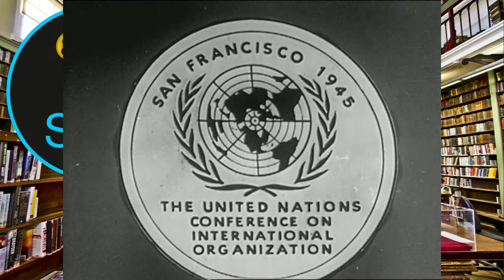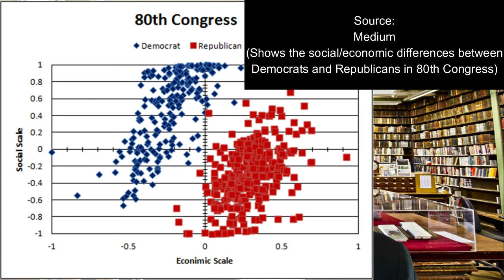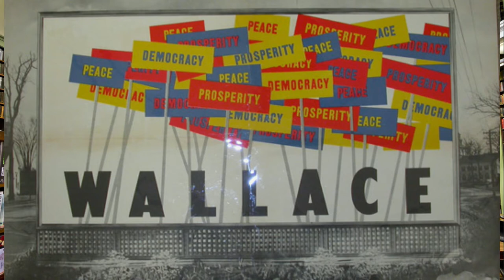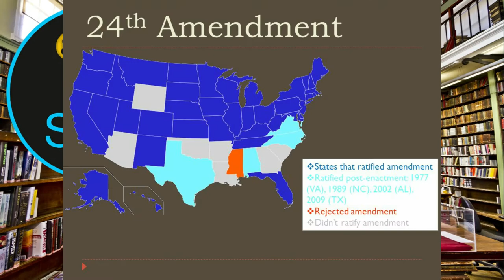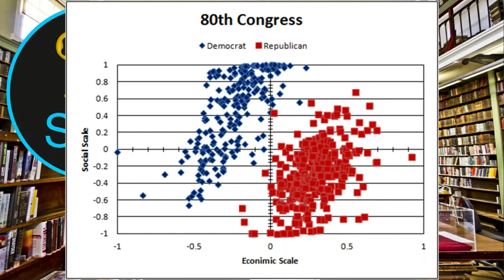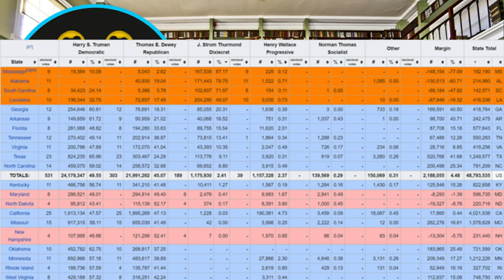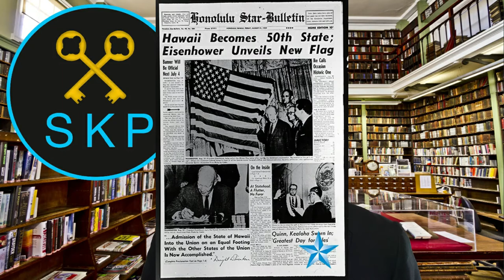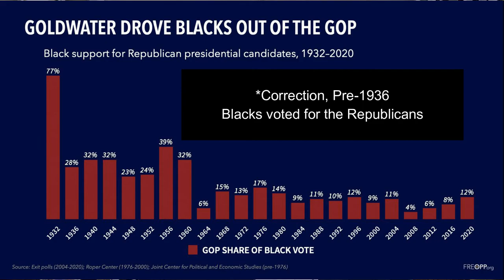What if Dewey Beat Truman in 1948? (Presidential Election of 1948)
Check out my latest video from the "Alternative History" playlist: "What if Dewey Beat Truman in 1948?", in which we take a closer look at the Presidential Election of 1948 and how this election of de-alignment had a long-lasting impact on American politics and the party system of the Democrats and the Republicans in the Post-War world.